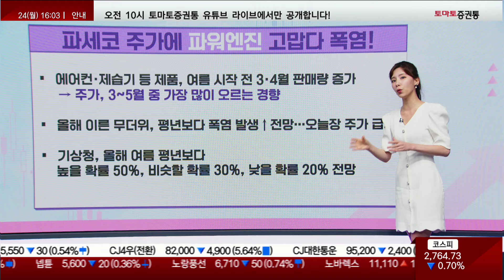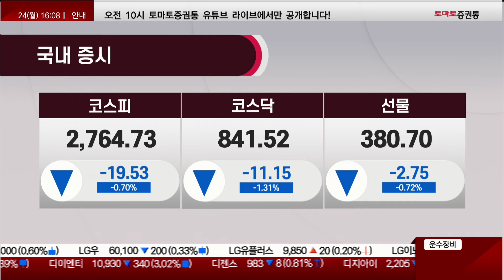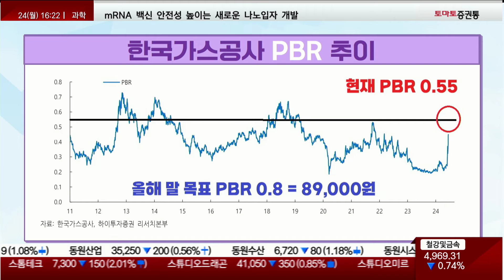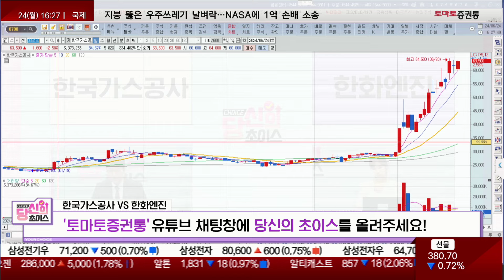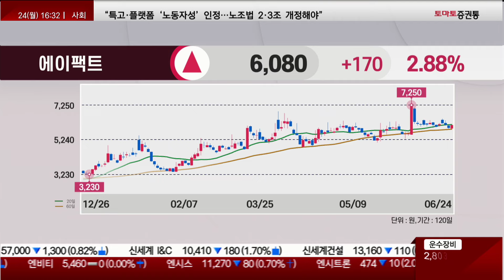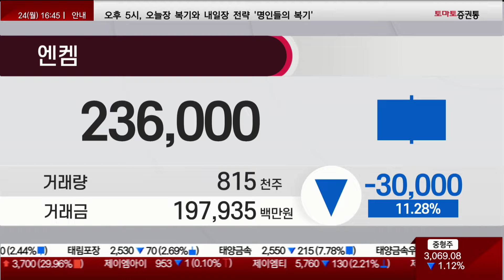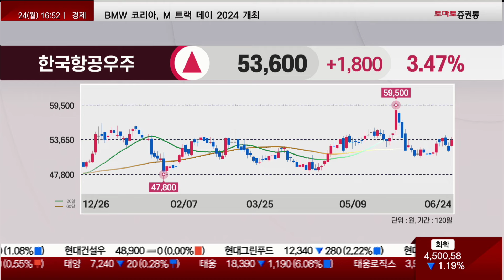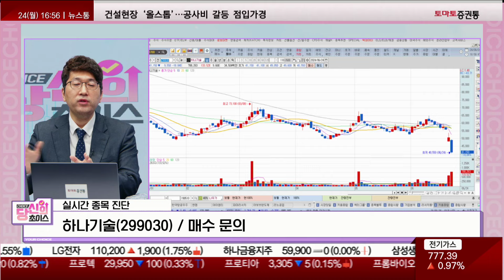때이른 '찜통더위' 전망에 폭염 관련주 강세!(에이팩트/파마리서치/아이엠티/엔켐/한국항공우주)당신의초이스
■ 당신의 초이스 (월~금, 16:00~17:00)
■ 진행 : 이윤지 앵커
■ 출연 : 조성일 본부장(대범이노베이션)
□ 당신의 초이스 part 1 : 한국가스공사 VS 한화엔진
- 포항 석유 시추 테마 실질적 최대 수혜주
- 최근 1주일, 개인 투자자 약 530억 순매수…단기 변동성 주의
- 7월, 도시가스 요금 인상 이슈 있으나 인상폭 낮을 전망
- 지지 라인 재공략…1차 : 55,000원/2차 : 46,000원

· 한화엔진(082740)***
- 탄소 규제로 친환경 선박 엔진 수요 증가
- 탱커, 벌크선 등 활발한 교체 발주 수혜
- 미국의 중국 조선·해운 규제…중장기 반사 수혜 기대
- 올해 연간 영업이익 +575%…내년 +70% 전망

□ 당신의 초이스 part 2 : 실시간 종목진단
- 에이팩트(200470) / 6,300원 / 5%
- 파마리서치(214450) / 158,200원 / 10%
- 아이엠티(451220) / 21,500원 / 40%
- 엔켐(348370) / 265,400원 / 10%
- 한국항공우주(047810) / 44,000원 / 30%
- 하나기술(299030) / 매수 문의

□ 내일장 초이스
- 6월 27일 마이크론 실적 발표…반도체 섹터 반등 체크
- 미국 대선 첫 TV 토론, 양 후보 공통 정책 수혜 섹터 관심
- 원·달러 환율 1,380원 후반 레벨…외국인 수급 이탈
- 개별 종목 장세 지속…단기·스윙 위주 투자 전략

📌2. 쩜상 회원 등록
 1번 2번 차례대로 진행하면 쩜상에 특별한 혜택이 있습니다.